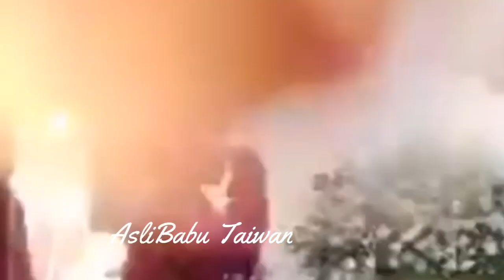Arti SAMAWA menurut Ki Dalang UlinNuha